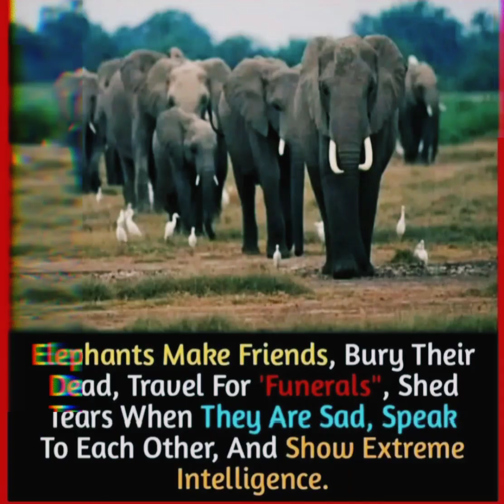dyk elephant have friends😮| le factz | amazing facts about elephant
channel - lefactz

elephant
elephant fact
amazing elephant facts
elephant friends
science fact
science facts
science facts short video
science facts in hindi short
 science facts for kids
science facts magic

facts
facts
facts shorts
facts mojo
facts video

factz wala
factz only
fact
fact wallah
facttechz
facts
facts in telugu
fact bhai

fact
factz wala
factz only
fact
fact wallah
facttechz
facts
facts in telugu
fact bhai